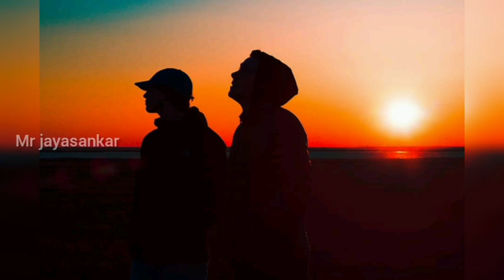பெங்களூரில் நடந்த இந்த கொ.டு.மய பாருங்க /Mr jayasankar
பெங்களூரில் நடந்த இந்த கொ.டு.மய பாருங்க